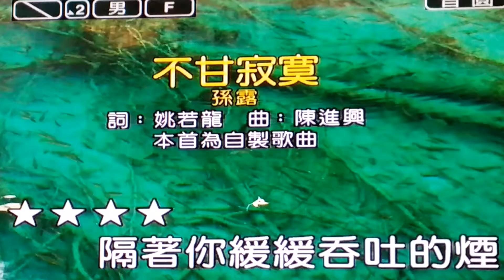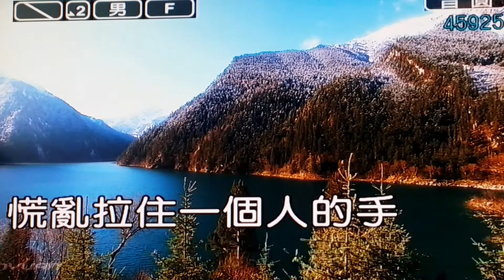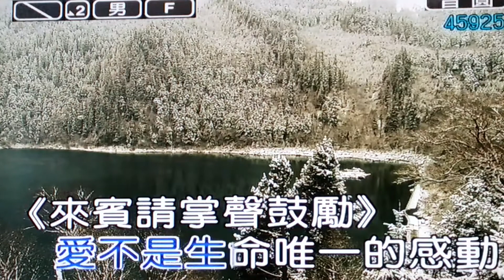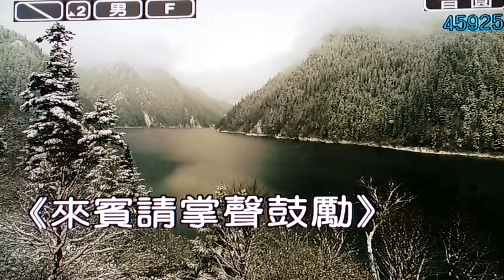不甘寂寞 李元睿老師演唱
詞:姚若龍曲:陳進興孫露版本